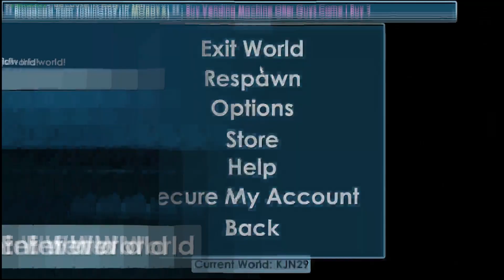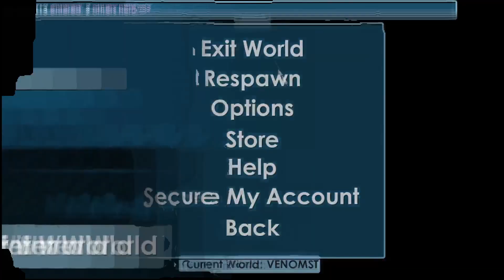Growtopia | 💎How To Profit With 2 WLS[MUST WATCH]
Play growtopia